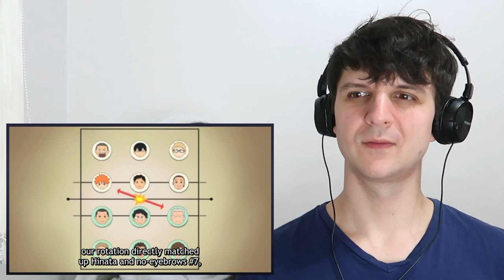HAIKYUU!! reaction and commentary: 1x18 Guarding Your Back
The Haikyuu!! Reaction and Commentary series continues with season 1 episode 18 Guarding Your Back.

In Haikyuu 1x18, Guarding Your Back, Asahi gets a spiritual victory that the whole team can experience.

Haikyuu Synopsis: One more time

Support chennel, check merch!